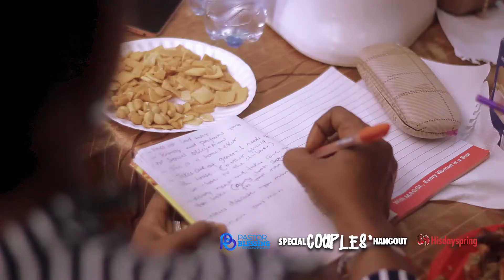Couples' Hangout - September 2019 Edition - Trailer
A special hangout for the married pushing to have a godly marriage and raise godly kids.

Discussions were on finance, sex, inlaws and other factors in a marriage.